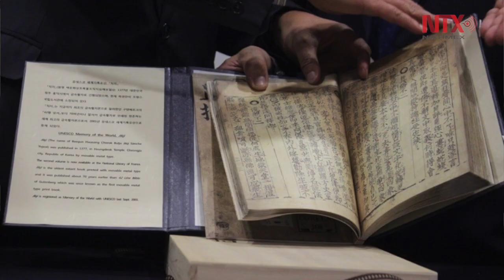Donan al INAH copia fiel del libro impreso más antiguo del mundo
El “Jikji” podrá ser apreciado en breve en el Museo Nacional de las Culturas